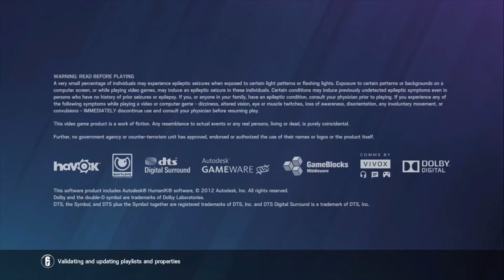Siege Silliness Part 4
Gotta keep the train going. And make sure to share them to anyone that'll enjoy them!